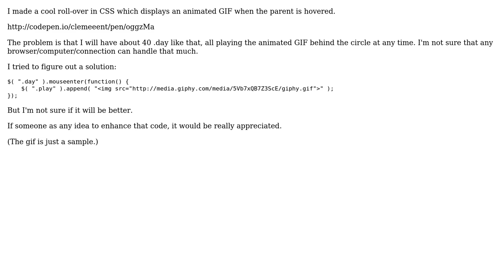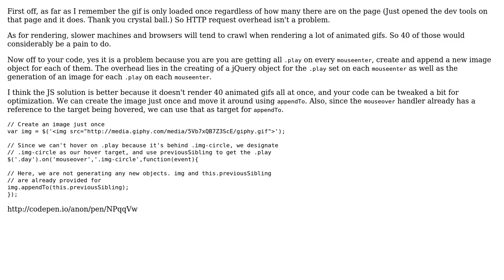GIF background rollover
With thanks & praise to God, and with thanks to the many people who have made this project possible! | Content (except music & images) licensed under CC BY-SA | Music | Images & others | With thanks to user Joseph user Jamal user Clemeeent and the Stack Exchange Network Trademarks are property of their respective owners. You are responsible for your own actions.